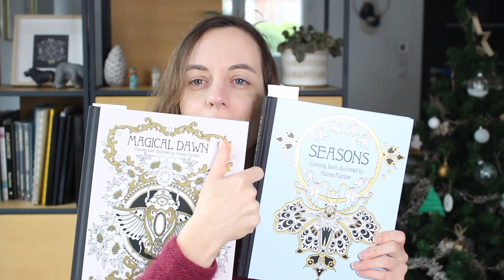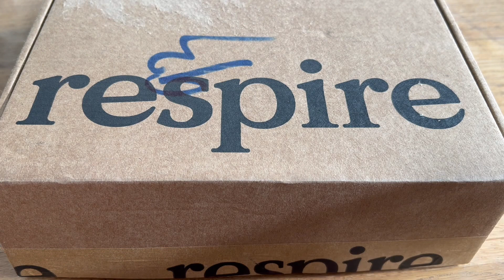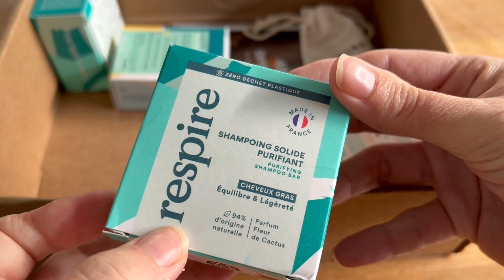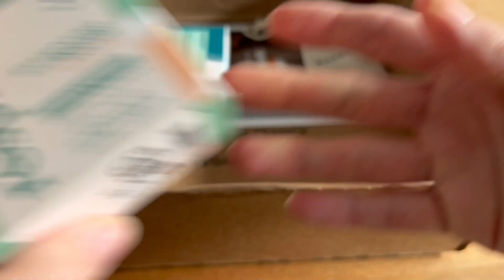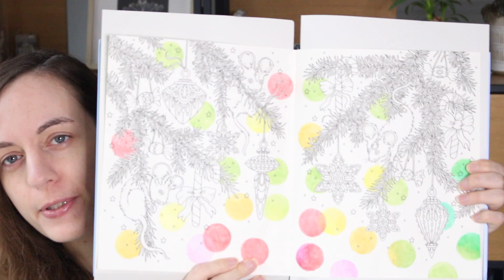Vlogmas avec Alice Gerfault - 3 au 6 décembre 2022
Je vous emmène avec moi tout au long du mois de décembre pour vous partager mon quotidien créatif et vous dévoiler le contenu du calendrier de l'avent que j'ai créé.

Alice